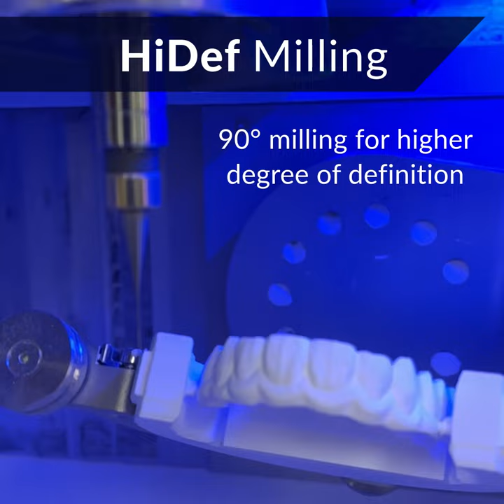High Definition Milled Zirconia Process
See things in a new perspective with the ArgenZ High Definition Milled Zirconia! 👀 ArgenZ High Definition Milled Zirconia is milled with a 90 degree milling strategy that provides a better definition of the interproximal area, greater separation of teeth, and enhanced detail to gingival features. Receive the same translucency as current HT+ Multilayer and HT+ Pre-shaded, with much higher attention to detail during the milling process

- 45% translucency and 1250 MPa
- Receive in the green state or fully sintered
- Available in screw-retained and full arch cases (2-14 units)
- 3 Day Turnaround
- Files must be submitted by 12:00 p.m. PST (3:00 p.m. EST)

Select High Definition Material for your next order!